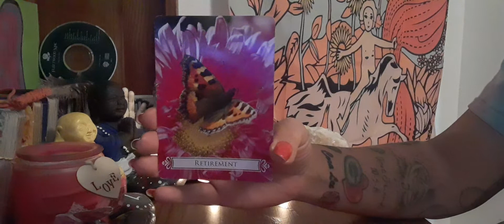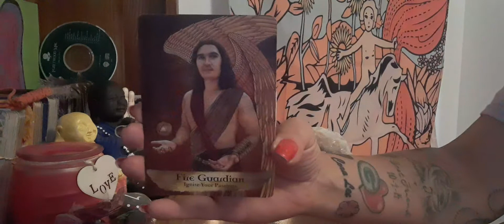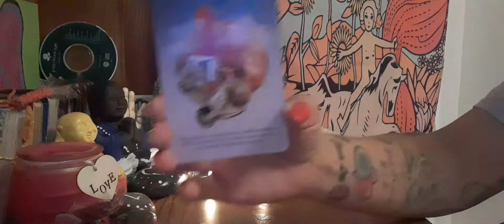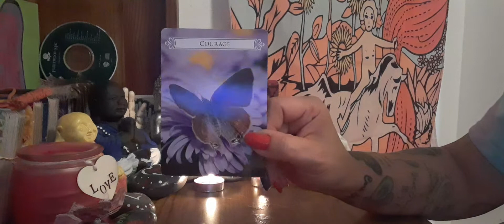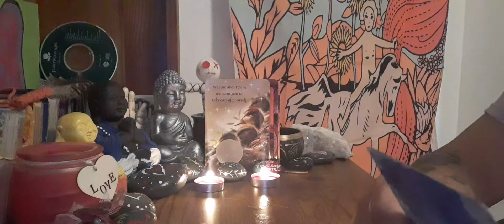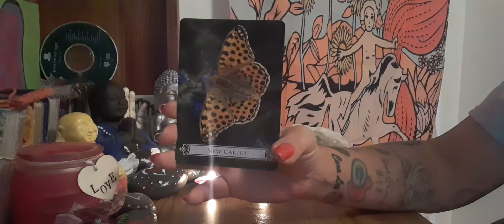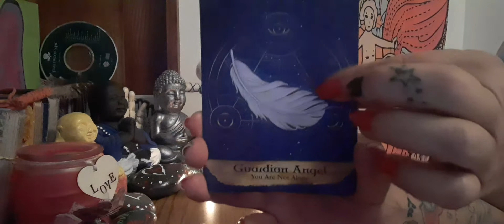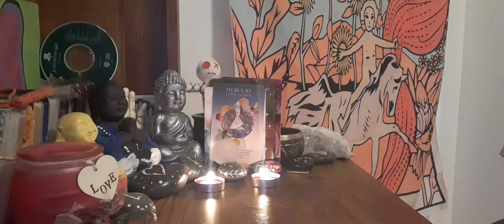Messages from The Universe & Deceased Loved ones!❤🥰👍